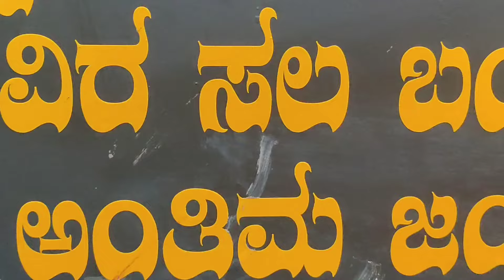John Deere full radium and dialogues Kannada tractor Kannada dialogues s salim